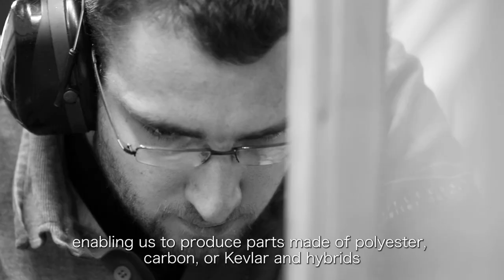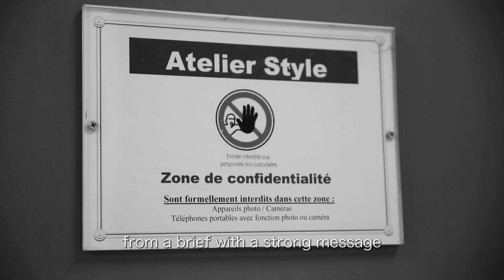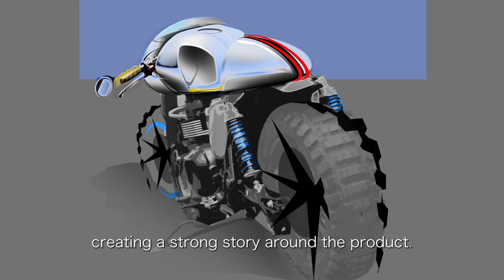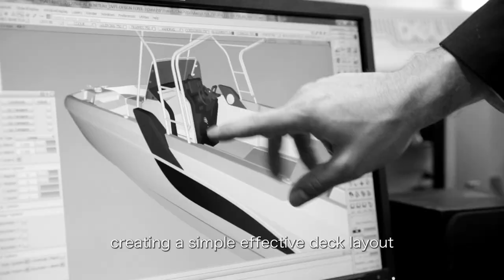STYLE & DESIGN (English Subtitles)